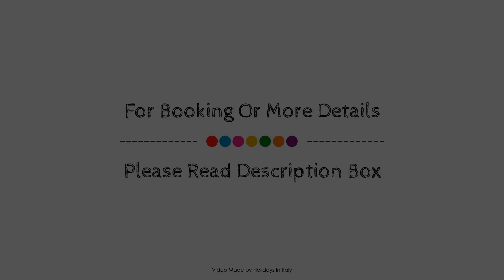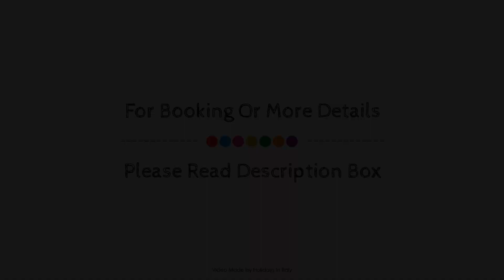Hotel dell'Orto Chiavari, Italy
About Property:
Set in a prime location of Chiavari, Hotel dell Orto puts everything the city has to offer just outside your doorstep. The property offers a wide range of amenities and perks to ensure you have a great time. Daily housekeeping, Wi-Fi in public areas, room service, restaurant, coffee shop are there for guest's enjoyment. Guestrooms are designed to provide an optimal level of comfort with welcoming decor and some offering convenient amenities like flat screen television, additional bathroom, clothes rack, humidifier, linens. The property offers various recreational opportunities. Convenience and comfort make Hotel dell Orto the perfect choice for your stay in Chiavari.
Searching For
1. Hotel dell'Orto Chiavari
2. Hotel dell'Orto Chiavari Virtual Tour
3. Hotel dell'Orto Chiavari Rooms
4. Hotel dell'Orto Chiavari Amenities
5. Hotel dell'Orto Chiavari Videos
6. Hotel dell'Orto Chiavari Offers
7. Hotel dell'Orto Chiavari Deals
Audio Credit:
Track Title: Subway Dreams
Artist: Dan Henig